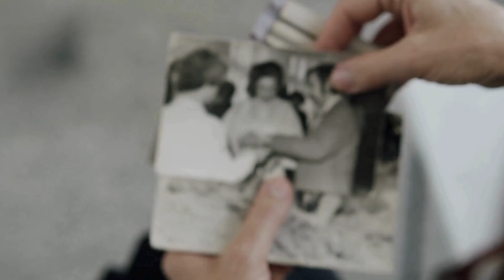22 Wonderful Photos of Celebrities Celebrating the New Year | Vintage Hollywood Edition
"Embark on a visual journey with our exclusive compilation of 22 captivating photos showcasing your favorite celebrities celebrating the New Year in style! From iconic red carpet moments to intimate gatherings, witness the stars in their element as they usher in the festivities. Immerse yourself in the glamour of these timeless snapshots, capturing the essence of New Year's celebrations throughout the years. Join us for a star-studded retrospective that spans genres and eras, as we unveil the magic of celebrity revelry.